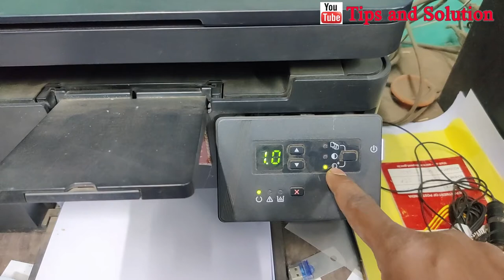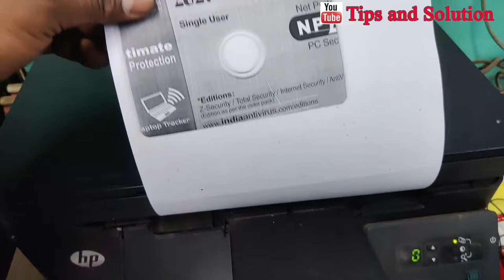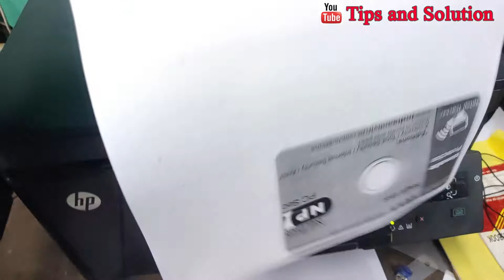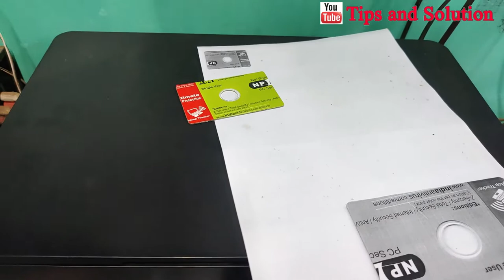How To Photocopy in Zoom or Small Size in Laserjet Pro MFP M126a | Tips and Solution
नमस्‍कार दोस्‍तों,
हमारे चैनल "Tips and Solution" में आप लोगों का बहुत बहुत स्‍वागत है, आजकल लगभग हर किसी के पास कम्‍प्‍युटर, लेपटाप, मोबाईल और प्रिंटर है, जिसमें कभी न कभी कुछ समस्‍याएं जरूर आती है, लेकिन हम उसे कभी कभी सही करने में सफल नही हो पातें है,, इसी बात को ध्‍यान रखतें हुए हम कई प्रकार के Troubleshooting से संबंधित विडियों हिन्‍दी भाषा में बनाते रहतें हैं, जिससे आप घर बैठे अपने कम्‍प्‍युटर, लेपटाप, प्रिंटर की समस्‍या को खुद हल कर सकें, हमारे चैनल को जरूर करें, ताकि आप तक इन सभी से संबंधित जानकारी युक्‍त विडियों पहुंच सके,
zoom size me photo copy kaise kare
Laserjet Pro MFP M126a
photocopy in zoom size
xerox in zoom size
zoom photocopy